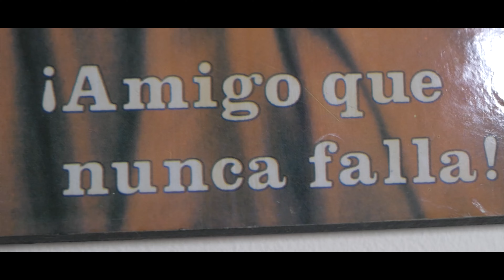Margarita Rodriguez -TU ERES MI UNICO AMOR (VIDEO OFICIAL)